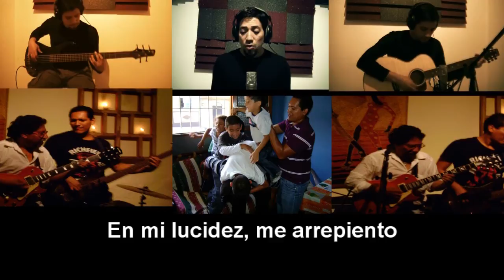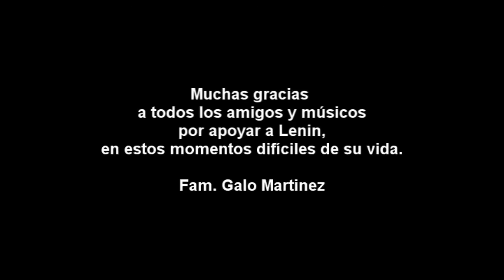Llueve por dentro-Wil Galo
Esta canción se la he compuesto a mi hermano Lenin Galo, gracias a todos los amigos y músicos que nos están apoyando en estos momentos tan dificiles para Lenin y la familia, muchas gracias...